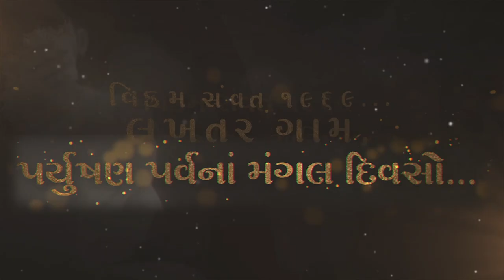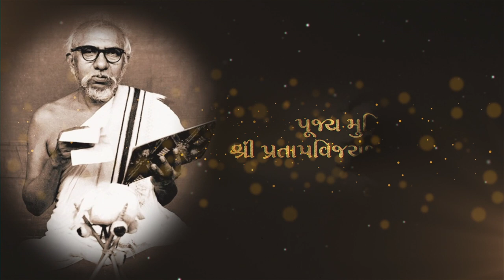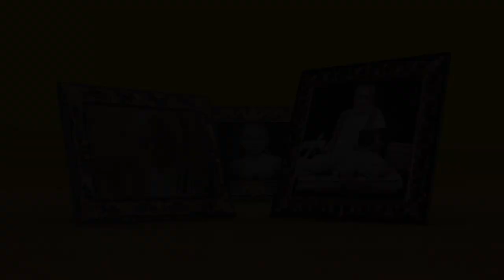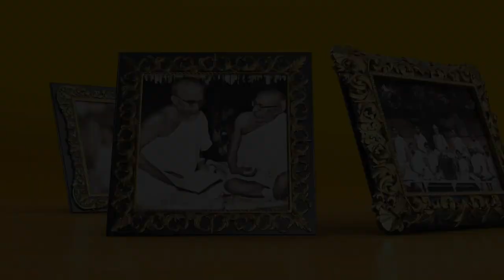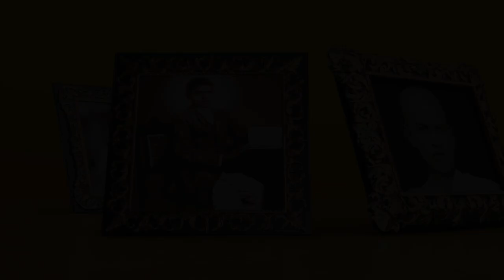Documentary Film of Dharma Surishwarji Maharaj